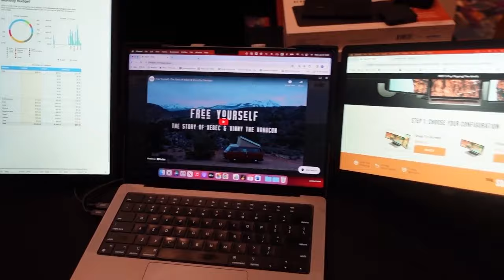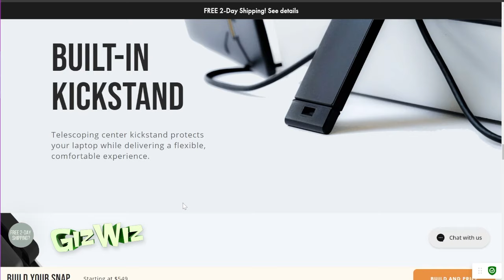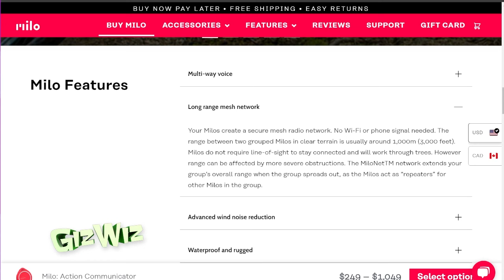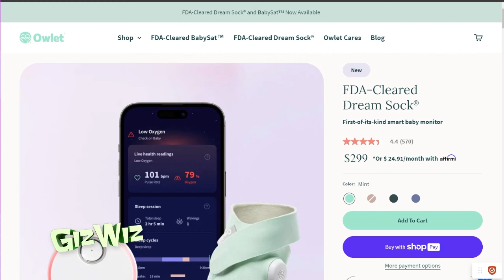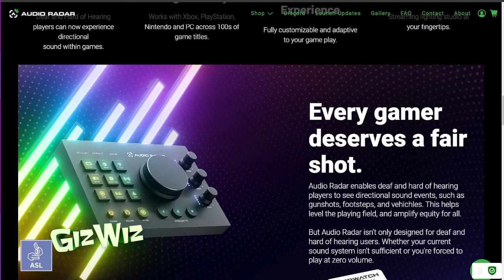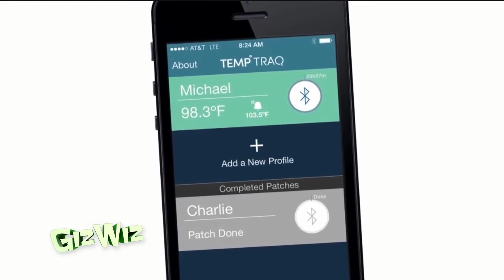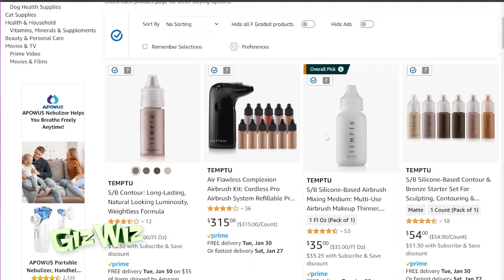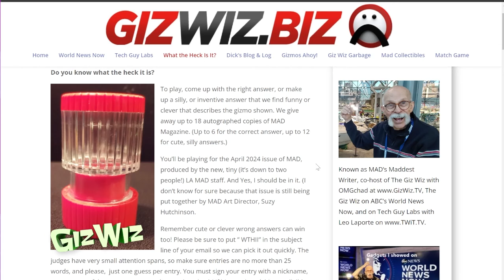The Giz Wiz #1972: Oh Baby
Buckle up for another exhilarating adventure in the tech world on this week's Giz Wiz episode! We're back with part two of our CES 2024 coverage. First in the spotlight is a game-changing gizmo that adds extra screens to your laptop, then an audio communicator perfect for adventures. For the little ones, we've got a baby monitor that's practically a baby whisperer, offering live health readings. And to wrap it up, turn up the volume with a gadget that lets you "see the sound".